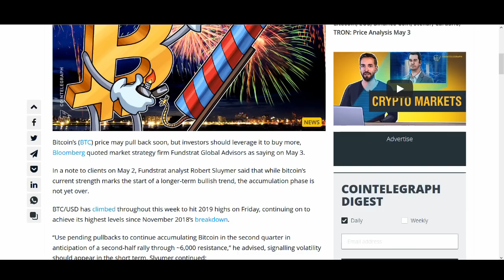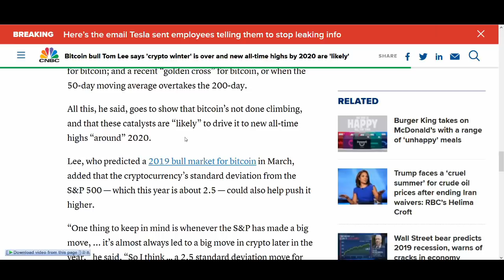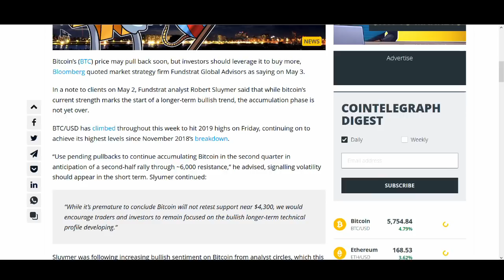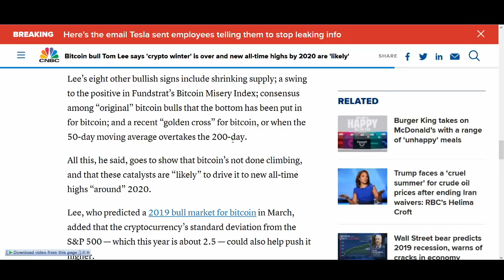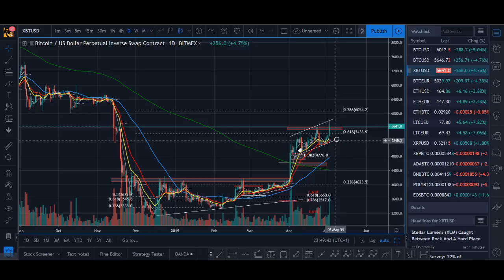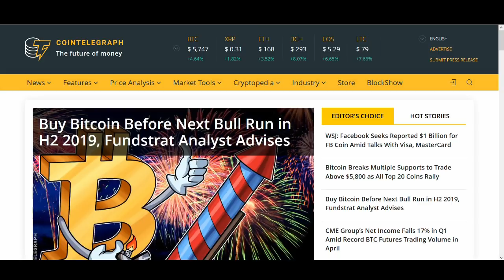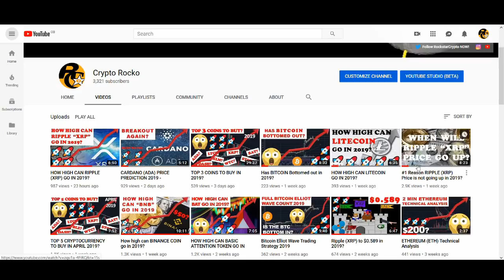Buy Bitcoin Before Next Bull Run in 2019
Buy Bitcoin Before Next Bull Run in H2 2019, Fundstrat Analyst Advises - I have been waiting for a bigger pullback to get in to bitcoin but it hasn't given one yet. It is really looking strong and some people are saying the bottom is in and bitcoin should continue higher. This bitcoin news article talks about bitcoin bull run to go through $6k and continue to all time highs in 2020 according to Tom lee of Fundstrat. What are your thoughts?

♥ BTC: 17isdB1axM3VB4w6kT4w53Kh7SHE24MeBv
♥ ETH: 0xb35c7a69c0f1aed0e017bf3f2e335868d82b01ef
♥ LTC: LayvBFb9dntcSsQrb8dKoWqd4B4mL8sooK

Regards,
Rocko